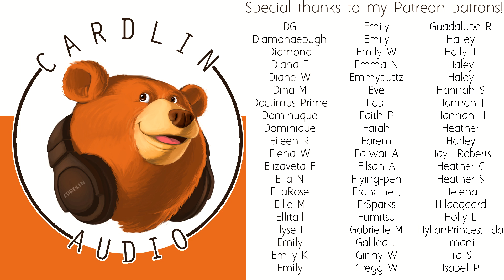Fridays with Cardlin #33 - Reading 600 Patreon Patron Names!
Thassa lotta names!

2066 N Capitol Ave #1070

- High School
- Vampires
- Cheating